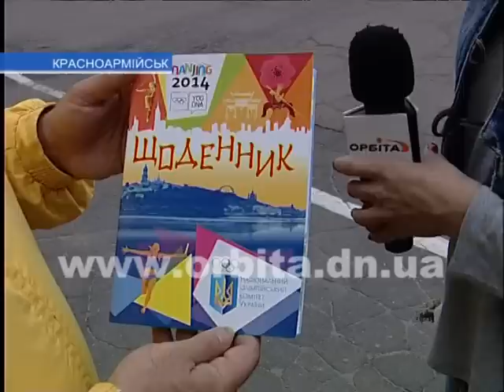В Красноармейске ко Дню Европы прошла общегородская зарядка